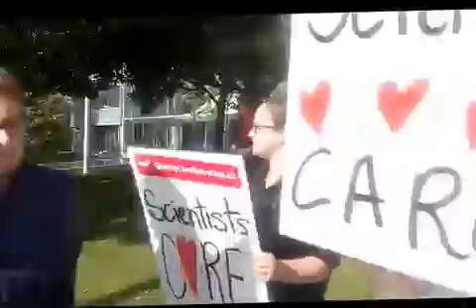PSA - Waitemata DHB strike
On Tuesday 10 November 500 PSA members at Waitemata DHB walked out on strike to protest workload issues. Members say they don't have the time to care for patients as it is, and a move by DHBs to push more staff to seven day services would put even more pressure on an already overloaded system.